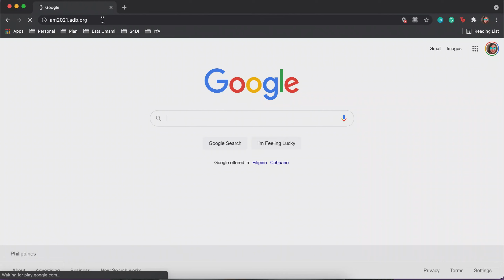How do I register for the ADB Annual Meeting?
Through this video, we'll guide you through three easy steps by which you could grab your passes for the 54th Annual Meeting of the Board of Governors of the Asian Development Bank.

ADB Youth for Asia joins the Civil Society Program of the Annual Meeting together with Plan International Asia Pacific and AIESEC.

== About the Meaningful Youth Engagement Session ==
MEANINGFUL YOUTH ENGAGEMENT FOR INCLUSIVE RECOVERY
05 MAY 2021 | 10:00 am-11:30 am

Plan International, AIESEC, and ADB’s Youth for Asia initiative will discuss what meaningful youth engagement is all about, and how stakeholders can work with young people to promote an inclusive, resilient, and sustainable recovery from COVID-19. Bringing together theoretical and practical perspectives, the session will feature a keynote address from a government stakeholder on how to effectively engage young people during the decision-making process. A mixed intergenerational panel will discuss meaningful youth engagement in practice. A call for papers will be launched on developing knowledge that will aid public and private development practitioners in building accessible and scalable models for such engagement.

This session is part of ADB's 54th Annual Meeting Civil Society Program.